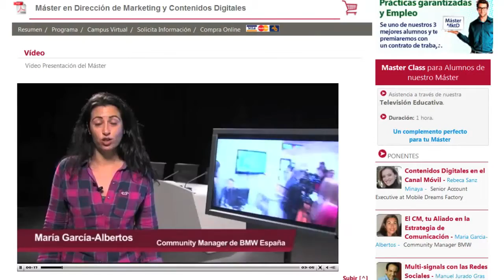Noticia: Becas para desempleados en Másteres y Expertos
Bureau Veritas Business School lanza 1.000 becas de exención del 25% en la tasa de matrícula para los ciudadanos españoles que justifiquen hallarse en situación de desempleo.